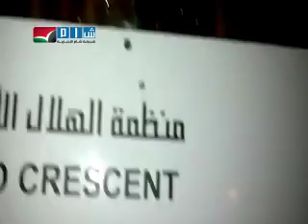إطلاق نار على إسعاف الهلال الأحمر وإصابة جميع الطاقم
حمص - باب الدريب - إطلاق نار على إسعاف الهلال الأحمر وإصابة جميع الطاقم 7-9 agm